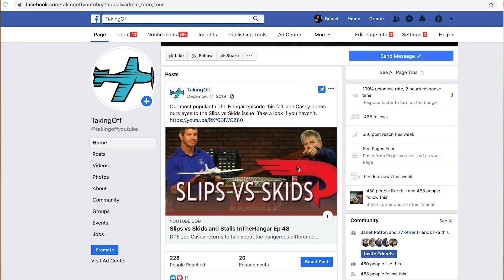Come to Studio Taping of "In The Hangar"! Feb 21,22,23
We want a studio audience!  Come to 6125 Airport Freeway, Haltom City (FtWorth), TX 76117.  We will be taping on Feb 21 approx 4pm to 8pm, Feb 22 9am to 5pm, and Feb23 9am to noon.  We'll be having Martin Pauly, Josh Flowers and many others!  Come meet Dan and Christy and be in the audience.  And bring your questions, sometimes we'll open it up to the audience.